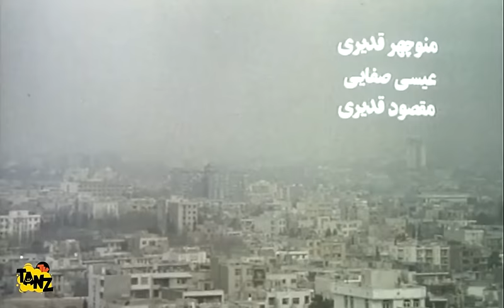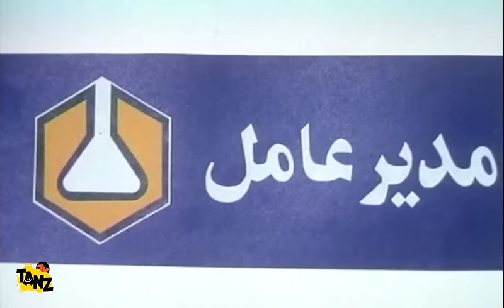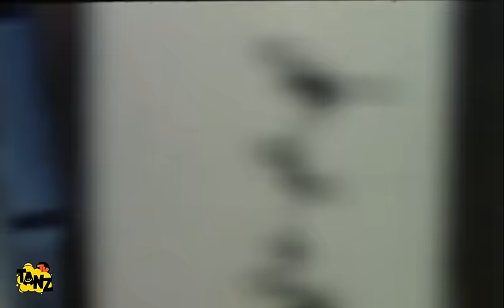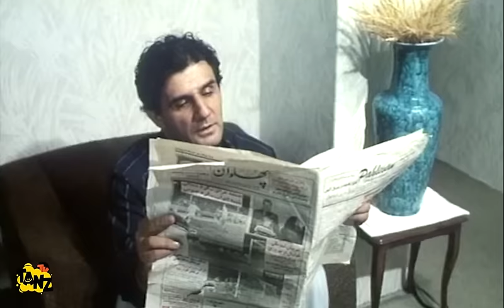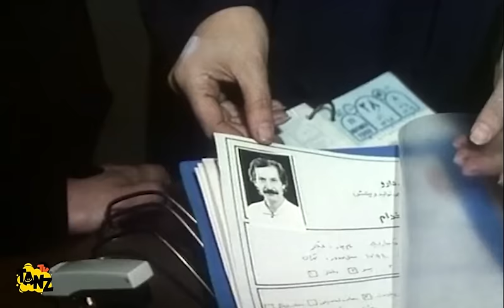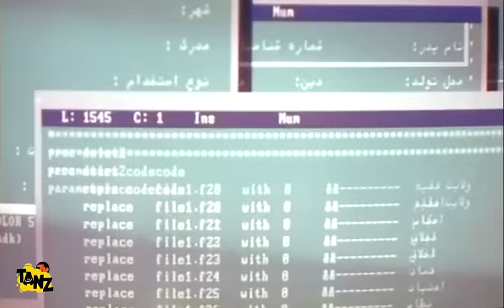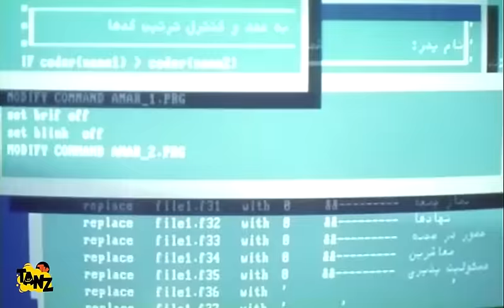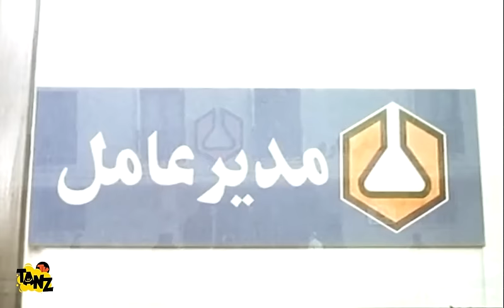فیلم سینمایی ایرانی همسر ساخته مهدی فخیم زاده با بازی فاطمه معتمدآریا، نسرین مقانلو و مهدی هاشمی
. داستان فیلم کمدی همسر👇😆
زن و شوهری در شرکتی کار می‌کنند که رئیس شرکت به جرم اختلاس دستگیر می‌شود. مرد هم که معاونت شرکت را به عهده دارد، مطمئن است وی را به ریاست شرکت انتخاب خواهند کرد ولی هیئت امنا همسر او را برمی‌گزیند. مرد که تحمل ریاست همسرش را ندارد مشکلاتی در محل کار و در نتیجه خانواده به وجود می‌آورد.

داستان فیلم سینمایی کمدی همسر 👆

عوامل فیلم سینمایی کمدی همسر 👇

بازیگران:
مهدی هاشمی
فاطمه معتمدآریا
نسرین مقانلو
پرستو گلستانی
سیروس ابراهیم‌زاده
حسین محب‌اهری
محمود جعفری
سیامک اطلسی
عیسی صفایی
فرخ‌لقا هوشمند
صدیقه کیانفر

Hamsar Film Irani Full Movie

Brief story line of Film Irani Hamsar 👇😆
A husband and wife work in a company where the head of the company is arrested for embezzlement. The man, who is the vice president of the company, is sure that he will be elected as the president of the company, but the board of trustees chooses his wife. A man who cannot tolerate his wife's leadership creates problems in the workplace and as a result in the family.

Cast:
Mehdi Hashemi
Fateme Motamedarya
Nasrin Moghanlou
Parastoo Golestani
Sirros Ebrahimzadeh
Hossein Mohebahari
Mahmoud Jafari
Siamak Atlasi
Isa Safai

Director:
Mehdi Fakhimzadeh